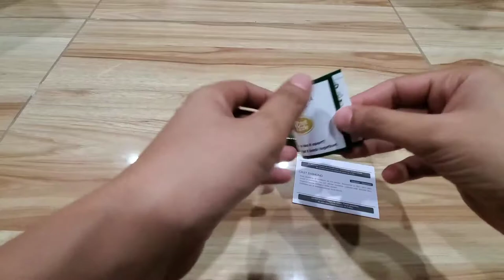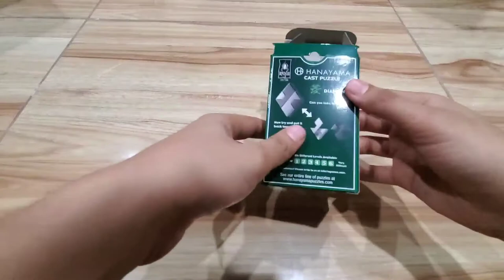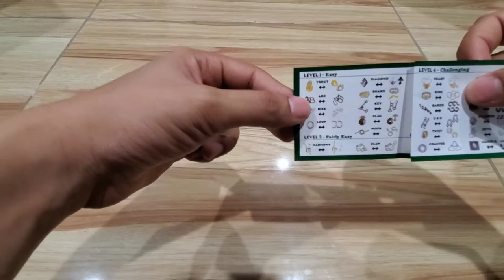Solving Puzzles : How Hard Can A Level 1 Diamond Metal Puzzle Be??Unboxing and Solving Attempt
Just trying to see how long would this level 1 puzzle take me to solve.

How to Solve a Jigsaw Puzzle
YouTube app · Howcast

HOW TO DO A JIGSAW PUZZLE QUICKLY
YouTube app · Karen Puzzles

JIGSAW PUZZLE
Mobilityware

Solving The HARDEST JIGSAW PUZZLE!! - LEVEL 10!
YouTube app · Chris Ramsay

Solving The MOST DIFFICULT Jigsaw Puzzle!! (Only 9 Pieces)